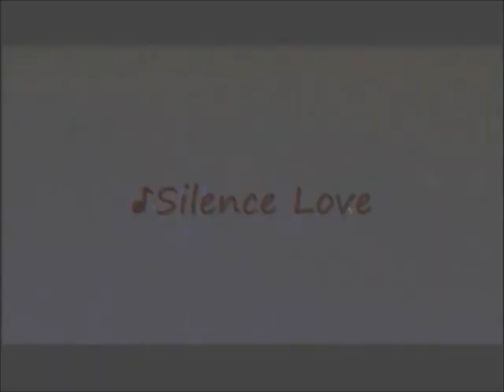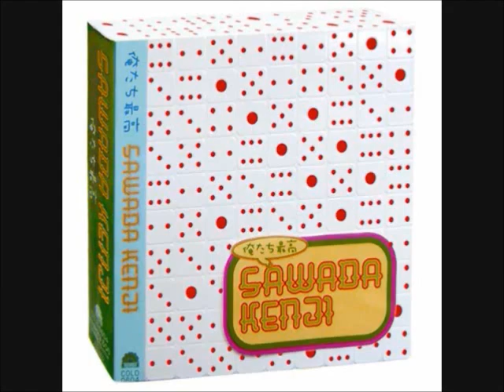作詞家・GRACE：ジュリーへの提供曲 （pick up artist 20）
作詞家・ＧＲＡＣＥ：ジュリーへの提供曲 （pick up artist 20）訂正
0:00   鼓動
作詞：ＧＲＡＣＥ／ 作曲；白井良明／編曲：白井良明
4:47   ねじれた祈り
作詞：ＧＲＡＣＥ／ 作曲；加瀬邦彦／編曲：白井良明
9:19   アルシオネ
作詞：ＧＲＡＣＥ／ 作曲；伊藤銀次／編曲：白井良明
14:04    ベンチャーサーフ
作詞：ＧＲＡＣＥ／ 作曲；井上堯之／編曲：白井良明
16:55    猛毒の蜜
作詞：ＧＲＡＣＥ／ 作曲；山下尚輝／編曲：白井良明
21:57     確信
作詞：ＧＲＡＣＥ／ 作曲；吉田建／編曲：白井良明
25:51     生きてる実感
作詞：ＧＲＡＣＥ／ 作曲；加藤ひさし／編曲：白井良明
29:44     大切な普通
32:26    心の宇宙（ソラ）
作詞：ＧＲＡＣＥ／ 作曲；下山淳／編曲：白井良明
36:15    「C」
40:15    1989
作詞：ＧＲＡＣＥ／ 作曲；沢田研二／編曲：白井良明
45:36    不死鳥の調べ
49:31   終わりの始まり
56:00    違いのわかる男
59:42    Silence Love
作詞：ＧＲＡＣＥ／ 作曲；上久保純／編曲：白井良明
1:03:49    ひぃ・ふぅ・みぃ・よ
1:07:55   感情ドライブ
1:11:48    彼方の空へ
1:14:34     笑う動物
1:17:40    ふたりの橋
作詞：ＧＲＡＣＥ／ 作曲；伊豆田洋之／編曲：白井良明
1:20:21     GO-READY-GO
1:22:55     リアリズム
1:26:16    Caress
1:29:51    now here man
1:33:23    未来地図
作詞：ＧＲＡＣＥ／ 作曲；ミッキー吉野／編曲：白井良明
1:37:35     ひかり
作詞：ＧＲＡＣＥ／ 作曲；ＧＲＡＣＥ／編曲：白井良明
1:43:09     God Bless You
1:46:50     明日
作詞：ＧＲＡＣＥ／ 作曲；八島順一／編曲：白井良明
1:51:27     ROCK'N ROLL MARCH
1:55:02    Beloved
1:59:26     ロマンスブルー
2:03:49     やわらかな後悔
作詞：ＧＲＡＣＥ／ 作曲；柴山和彦／編曲：白井良明
2:08:25     Oh Sandy
作詞：ＧＲＡＣＥ／ 作曲；加瀬邦彦／編曲：上田健司
2:12:52    Pleasure Pleasure
2:16:38     Smash  the  Rock